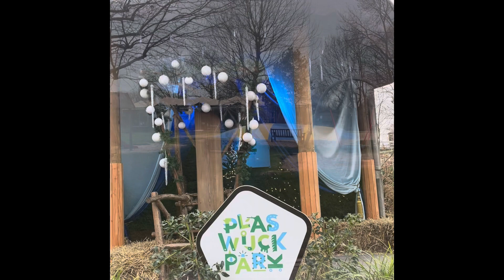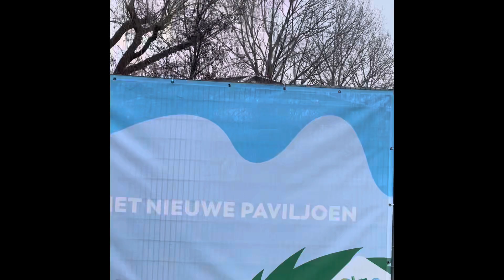visit Plaswijk Park # awesome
We visited Plaswijk Park with my daughter & our grandsons. It is awesone & my grondsons enjoyed there day